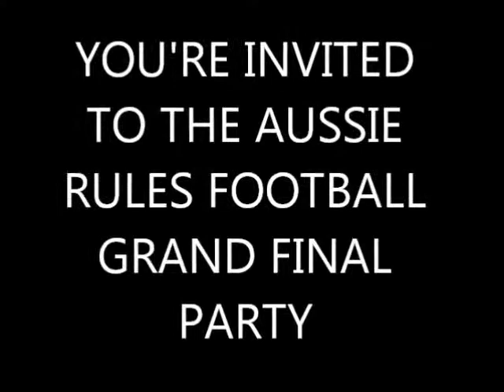2011 Grand Final Party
2011 Australian Football League Grand Final viewing party at Hooters Citadel Mall